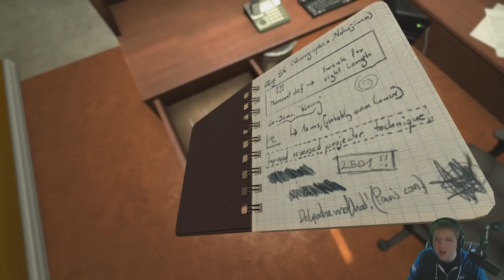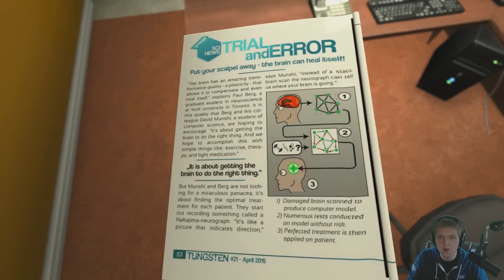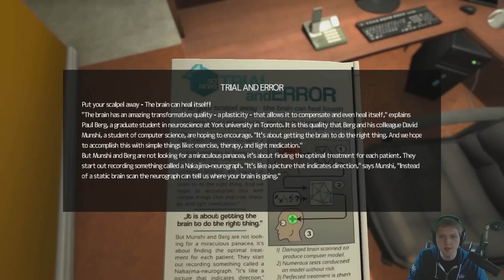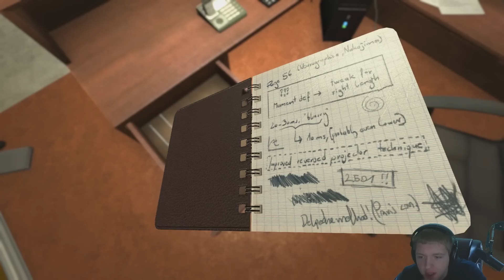SOMA - What Are We Starting? - Episode 1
Beginning our play through of SOMA! (I know, another horror game, but I wanted to play this too badly to not record it)

Sorry for no League videos until Tuesday guys, I messed up and I still feel actually really bad about it. Hopefully you guys enjoy this!